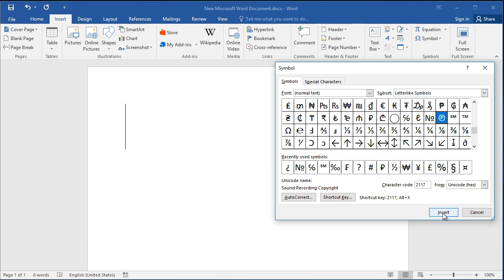How to type sound recording copyright symbol in Word